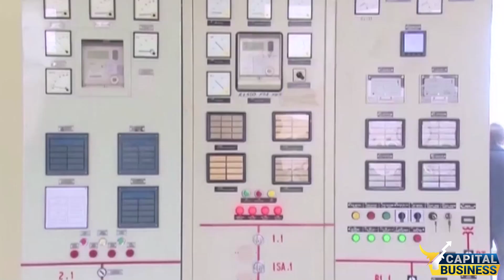Industrialists have demanded big relief from Caretaker Government | Capital Business